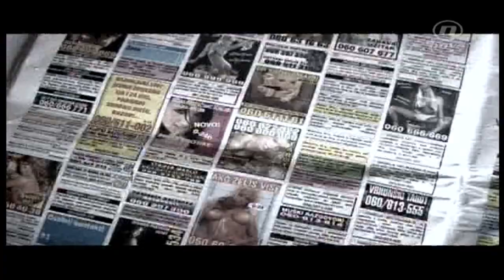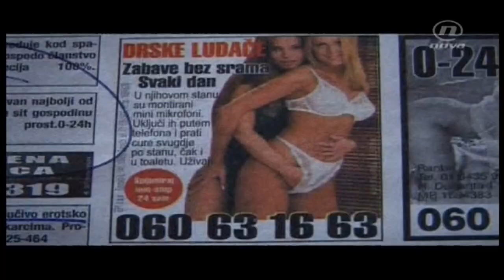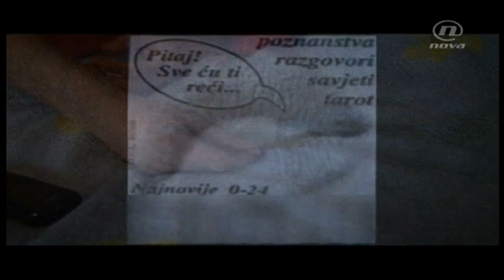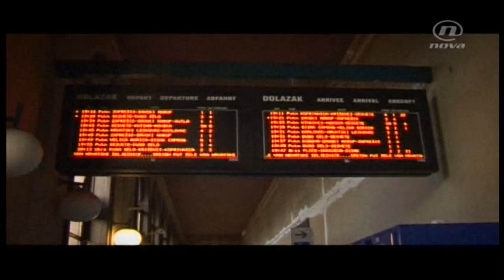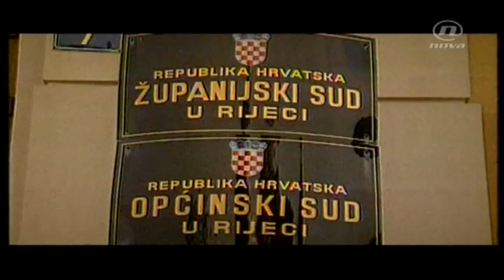Istraga -Rekonstrukcija by Mirna Kozina "Ljubav preko vruće linije"(Franjo Rigović-Opatija-01/2007.)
Lagano retardirani mladić iz Opatije, Franjo Rigović i siječnju prošle godine
likvidirao je staricu Anu Putnik, koja mu je pružila krov nad glavom.
Razlog potpuno neshvatljiv, nerazlikujući stvarnost od tlapnji,Franjo se zaljubio u ženu
sa sexy telefona koju nikada nije vidio, umislio je da će se vjenčati.
Ostavši bez impulsa u mobitelu, odlučio je virtualnu draganu nazvati sa staričinog telefona.
Dobra bakica ni kriva ni dužna našla mu se na putu. Nakon ubojstva opsjednuti je Franjo i ostvario
što je naumio, sjeo je pokraj trupla žrtve i nazvao sexy telefon.Satima je razgovarao sa, kako je vjerovao, ženom svog života.
Rekonstrukcija Mirne Kozine.